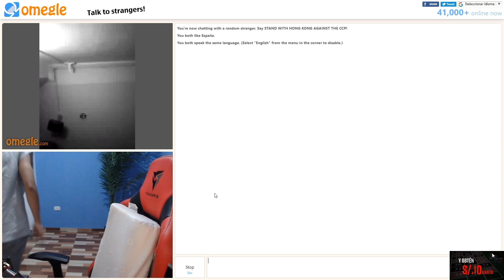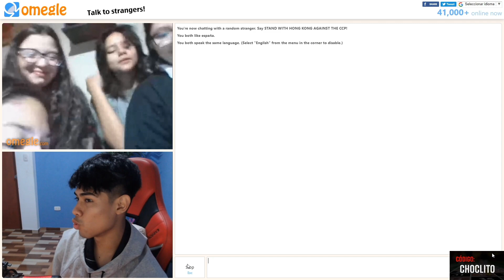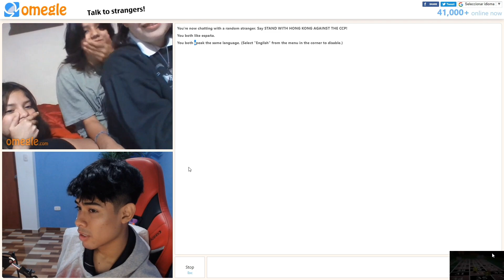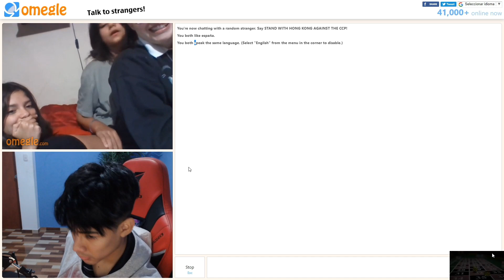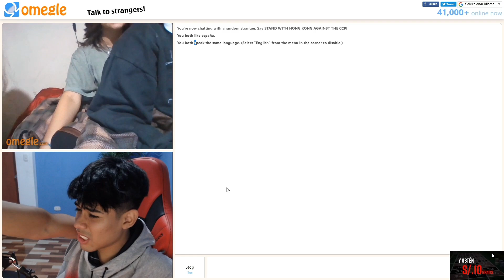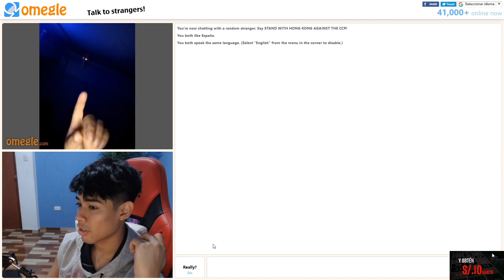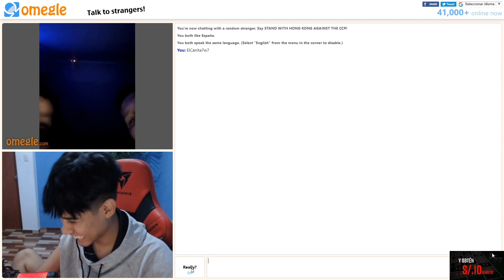🤣🤣PARTE 2 DEL JEROP4 JAJA XDD, CAÑITA EN OMEGLE PARTE RANDOM 🤣🤣